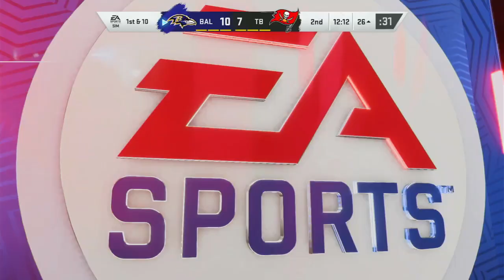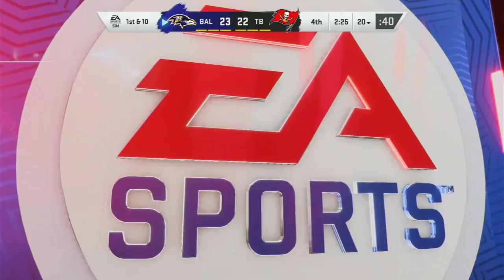Ravens @ Bucs - NFL Sims 2020 / Madden 20 Preview Game